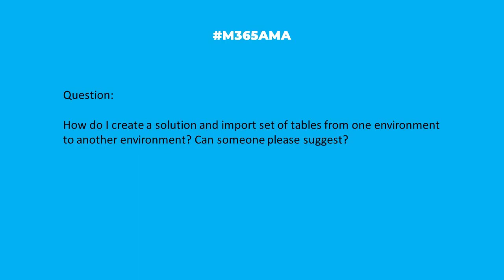M365AMA How do I share a Power App between two environments?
In this episode, the M365AMA panel discusses the following community question

“How do I create a solution and import set of tables from one environment to another environment? Can someone please suggest?"